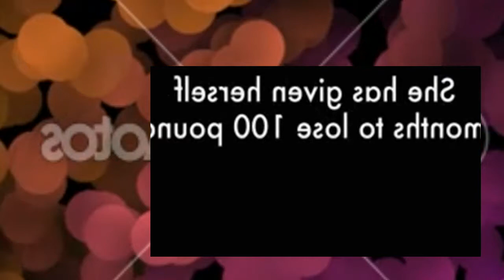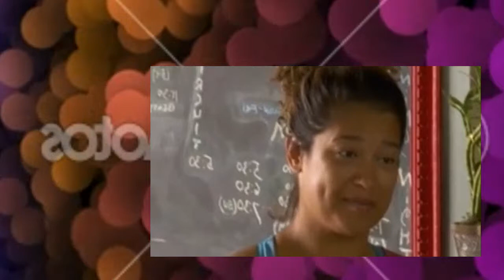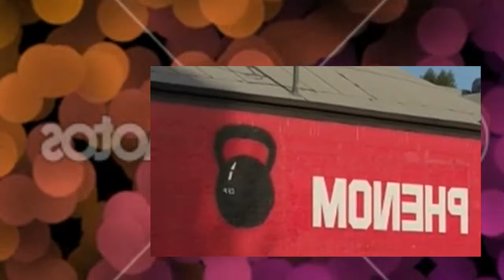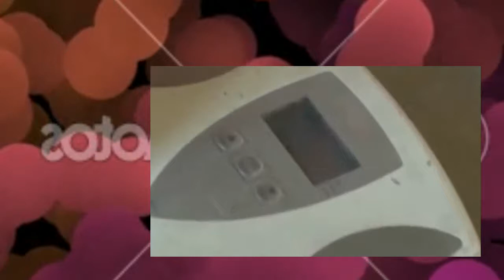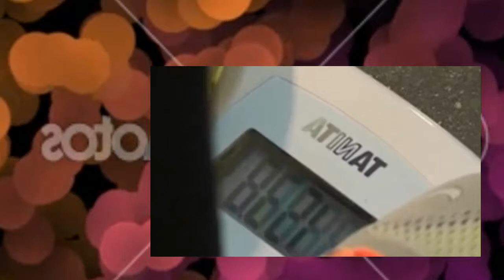Fat Chance S01E02 - March 2 2016 - Vanessa